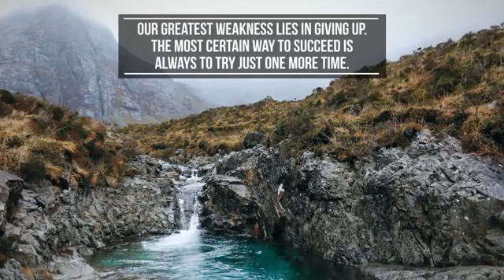Did You Know About These Things ? human behavior psychology,quotes,life quotes